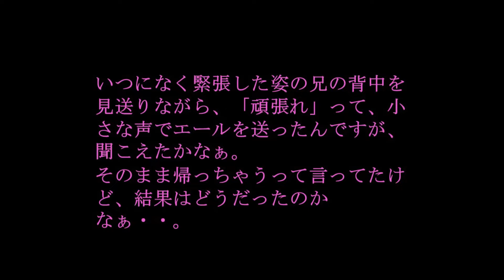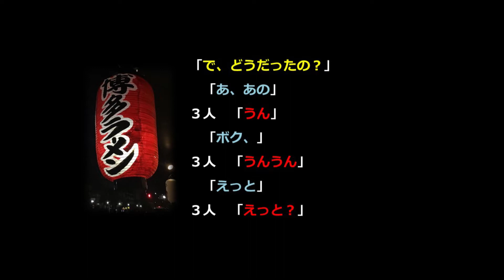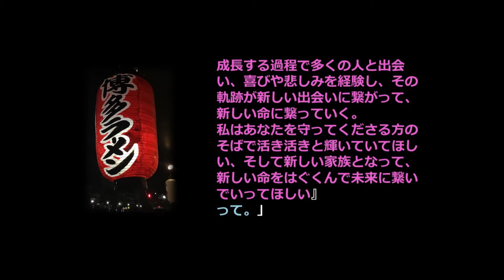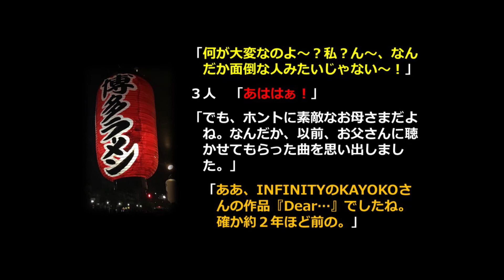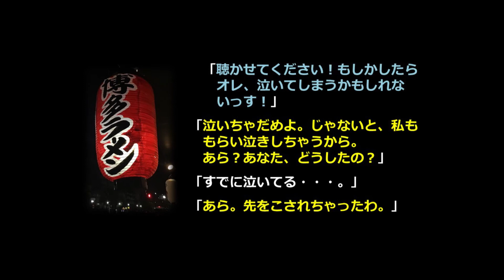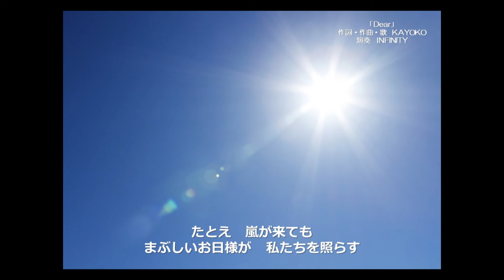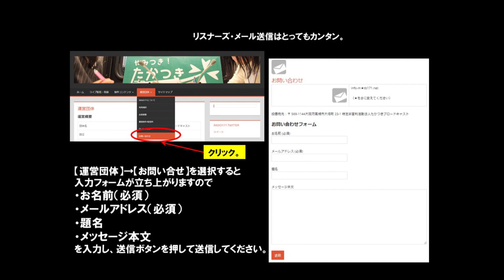ＭＵＳＩＣチャルメラＤＯＮＥ！(35)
プロ・アマ問わず、またオリジナル・カヴァーも問わず。
素晴らしいアーチストの演奏曲を、
音芝居を交えながら、月一回更新でご紹介。